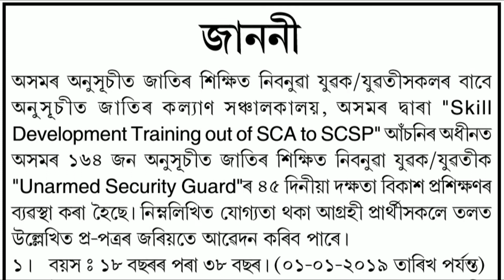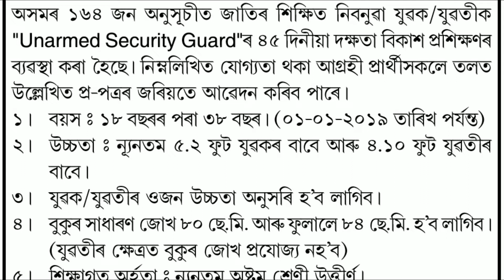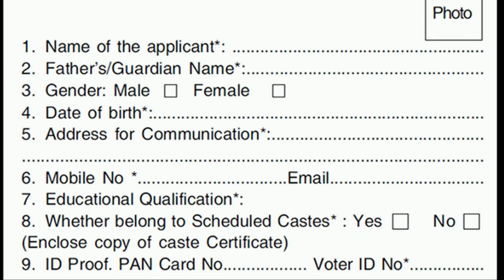Security Guard Training for SC Category ।। চিকউৰিটি গাৰ্ডৰ পদত নিযুক্তি